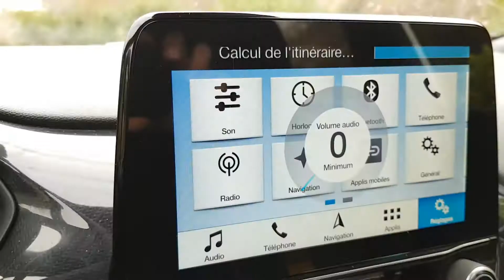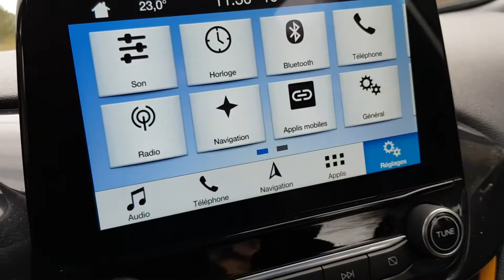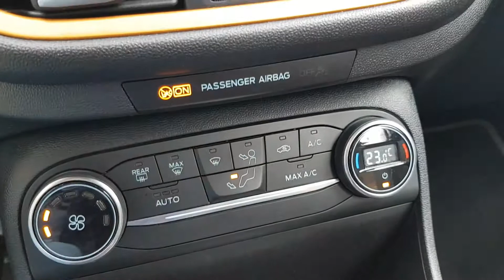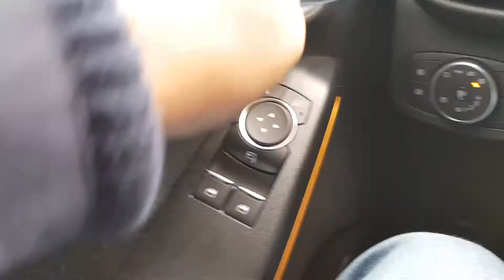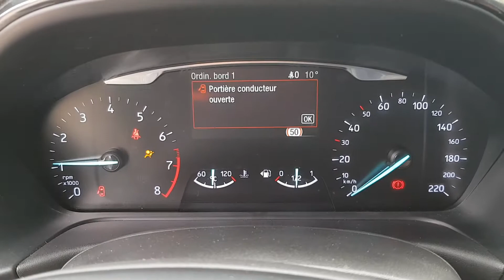New FORD FIESTA - Review Bahasa Indonesia Versi Setir Kiri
Ford memang sudah hengkang dari indonesia, tapi kali ini saya berkesempatan melakukan review singkat ford fiesta generasi yang paling baru untuk versi eropa (setir kiri).

Follow juga di Instagram @SetirKiri